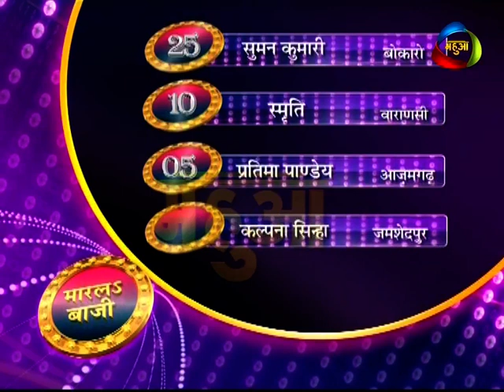Bhojpuri Show BHAUJI NO1 SE- 3 EP - 27 SEG - 3